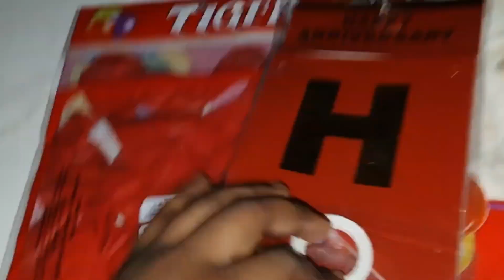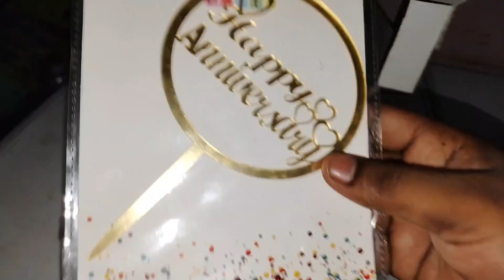barish se Hui anniversary kharab#😔vlog video#anniversary#sandeepvermaps